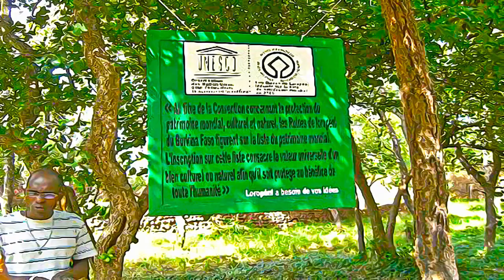Burkina Faso - Ruins of Loropéni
Ruins of Loropéni - Burkina Faso